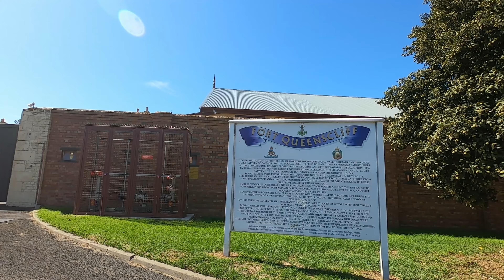The Bucket Trip #10 touring Tassie on a Harley with a camper trailer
The last day of Tassie and the start of the Great Ocean Rd